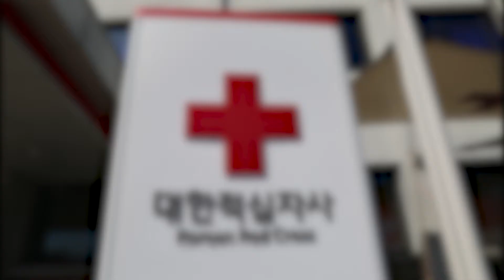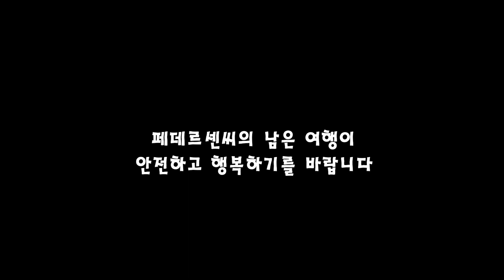덴마크 RC봉사원 겸 친선대사를 만나다!!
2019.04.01 덴마크에서 RC 봉사원 겸 친선대사인 Mr. Torbjoern Pedersen씨가 대한적십자사에 방문해주셨습니다. 페데르센씨는 지난 5년 동안 무비행 순회방문을 하고 다니셨습니다. 그래서 저희는 적십자사에 방문하여 직접 VR체험을 해볼 수 있도록 도와드리고 인터뷰를 진행했습니다. 그 동안 순회방문을 하면서 있었던 많은 에피소드, 덴마크의 적십자에 관한 신기한 얘기들 등 많은 좋은 얘기를 들을 수 있었습니다. 또 저희 RED Innovator에 대한 좋은 좋언들도 해주셨습니다!
더불어 블로그에 페데르센씨가 해주신 좋은 말들이 올라와있으니 한 번씩 들어가셔서 읽어보시면 좋을 것 같아요!!

저희 RED Innovator의 첫번째 공식활동으로써 매우 뜻 깊은 활동이었는데, 좋은 시간을 보낼 수 있어 다행이었습니다. 앞으로도 더 좋은 행사에 많이 참여하여 여러가지 소식들을 전해드리겠습니다!!